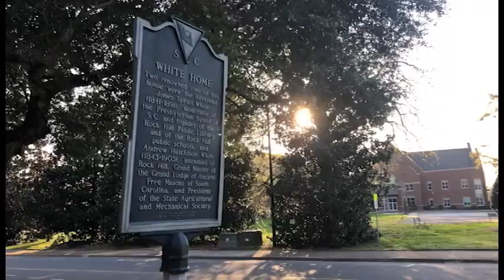York County hosts SC Humanities Festival for first time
(Rock Hill, S.C.) -- South Carolina Humanities brought its 25th annual Humanities Festival to Rock Hill March 28-30, which is the first time it has been in York County. Each year the festival brings a celebration of local history and culture to a different community in South Carolina, by focusing on how art impacts the host town. Jason Pressley reports.